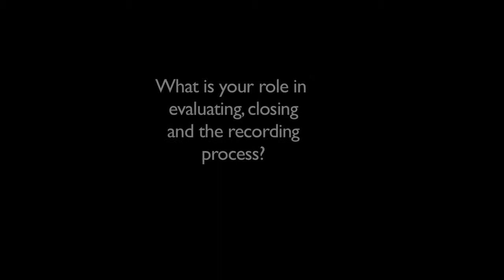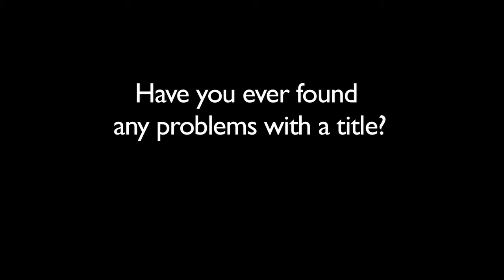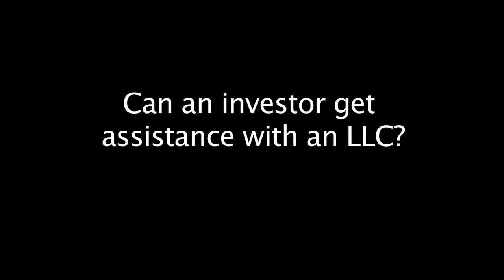Director of Photography for WRI Capital Group X Edward Gray (Closing Attorney)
US Property Dealer
Turnkey Investment Properties